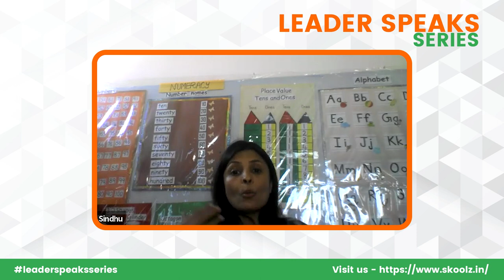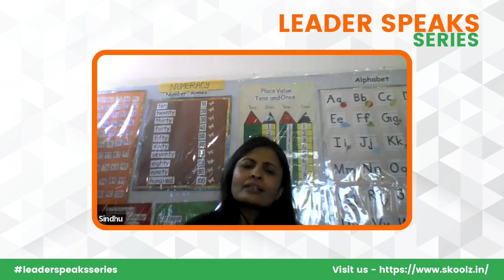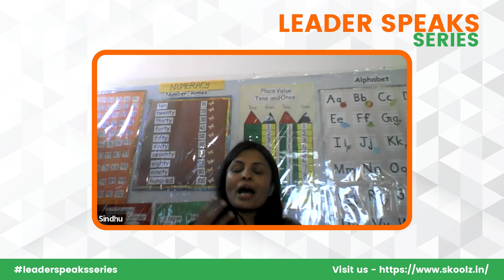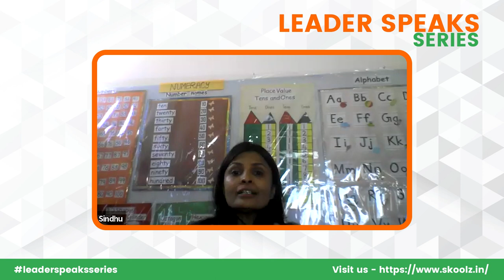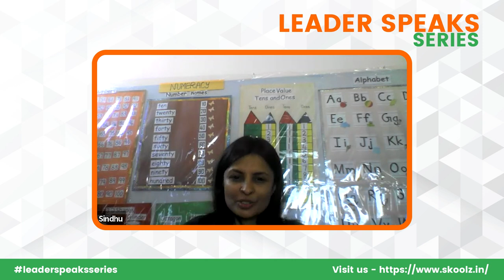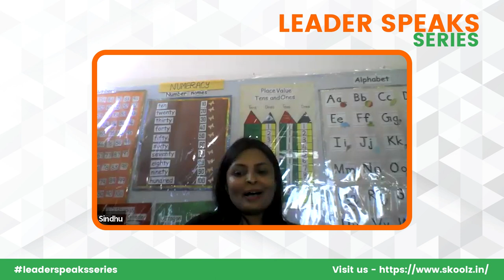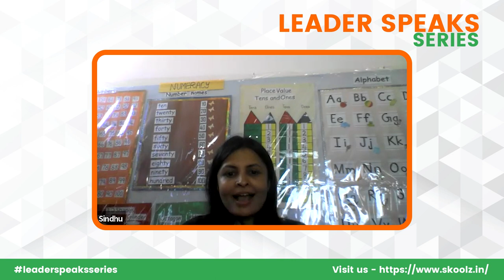Leader Speaks Series - Firstcry Intellitots Preschool Interview with Ms. Sindhu B G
An initiative by Skoolz to give insight to parents about schools and the school leader.
Here is another exciting episode of the Leader Speaks Series crafted by Skoolz. This is a special show where we get a sneak peek into the amazing minds of educators and learn about the happenings in the education field as well.
In this video, our speaker is Ms. Sindhu B G, Director of FirstcryIntellitotsPreschool.

About the Speaker:
Ms. Sindhu is a science graduate from Bangalore university. She has worked in companies, managing human resources and operations for over a decade.

About Firstcry Intellitots Preschool:

Excellence In EarlyChildhoodEducation The creators of a better tomorrow are the little hands holding play dough today. With an aim to prepare little ones to excel in the world of tomorrow, the journey of Firstcry Intellitots began in 2010 with its first preschool in Hyderabad. Continuing our journey to refine skills, nurture curiosity, and encourage exploration amongst early learners, Firstcry Intellitots has etched a name for itself among the leading preschools in the country. Today, Firstcry Intellitots has spread its wings to multiple cities, winning an array of titles. From being recognized as the Fastest Growing preschool Chain in India to being featured amongst the Top Pre-schools of Hyderabad & Bangalore by Education World, year after year.

About Skoolz:
Skoolz is an EdTech startup helping parents find the right school, hobby classes & tuition classes for their children nearby.
Our platform simplifies school search, comparison, shortlisting, and the application process.